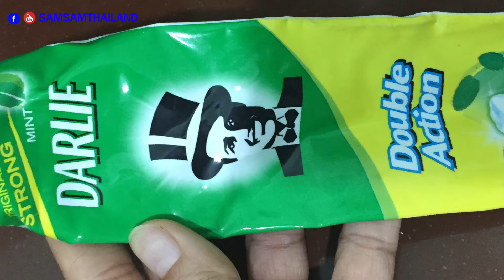สูตร ฟันขาว กับมะนาว ทำที่บ้านได้ง่ายๆ